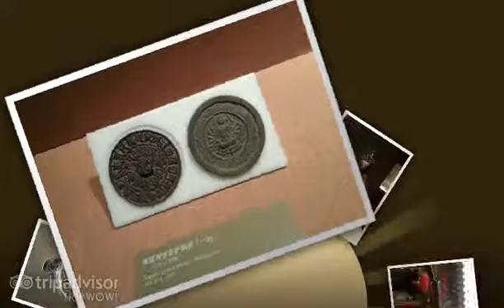大安國中管樂團北京文化交流之旅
臺北市大安國民中學管樂團

時間:2013/7/16~20
總策劃:譚致萍
樂團總監:鄭鈞元
指揮:呂彥慶、呂彥輝